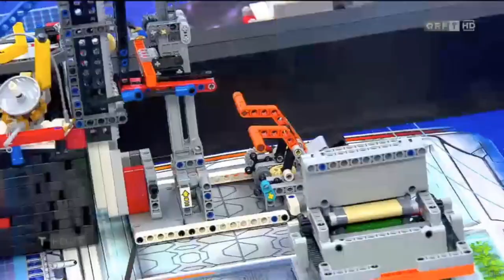ORF Tirol heute vom 2.12.2018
Das Video wurde vom ORF Tirol am 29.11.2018 während des Regionalwettbewerbes im BFI in Innsbruck erstellt und am 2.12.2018 in Tirol heute ausgestrahlt.